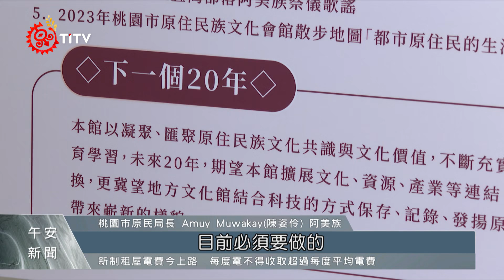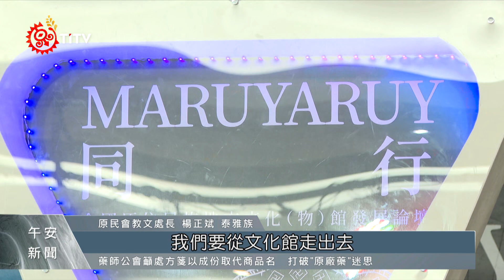迎接桃原館20年 辦全國原文館發展論壇｜每日熱點新聞｜原住民族電視台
桃園市原住民族文化會館 20歲生日了，13日這天舉辦了 全國原住民族地方文化館發展論壇，全台29個原文館館員齊聚一堂，相互交流學習，探究接下來原文館在地方發展的願景與期盼。